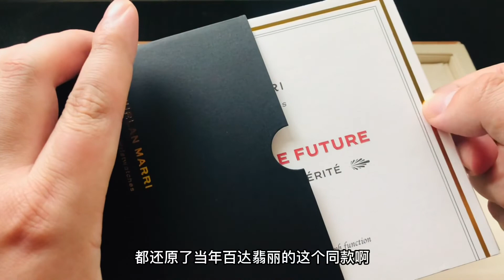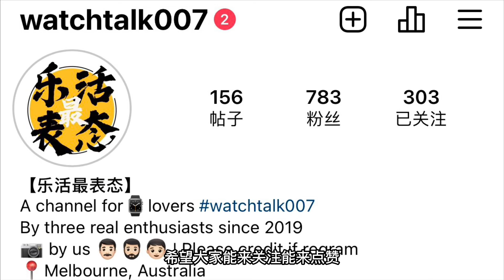4000元以内的顶级颜值！受众多藏家追捧的 Furlan Marri 才是这个价位最好看的手表？｜开箱+评测｜Watch Review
成立仅仅七个月就在2021年度的GPHG瑞士日内瓦高级钟表大赏上获奖，这个新晋品牌靠着超高的颜值，以及完美的做工打动了众多腕表藏家！这个小众品牌是由设计师Andrea Furlan和收藏家Hamad Al Marri共同创立新晋品牌。设计理念呢是源自于百达翡丽最最经典的计时表款1463。这款表纠结有何过人之处呢？赶紧看视频吧！

小红书：乐活最表态
微信群：通过instagram或小红书 私信我们 即可获取二维码